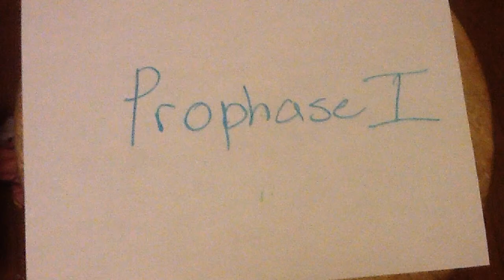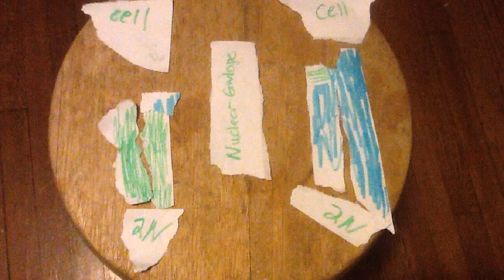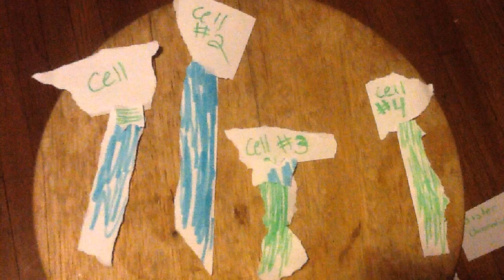Meiosis: How Gametes Are Made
This video teaches you about the process of Meiosis and how gametes (sex cells) are made.

Apolgies if any of the audio is off for some reason.

Created with Final Cut Pro X, and Stop Motion.